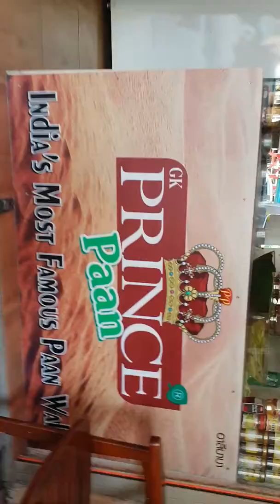BIKtravel| Alibaba hotel | Indian hotel in pattaya| Prince Paan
BIKtravel| Alibaba hotel .ndian hotel in pattaya,near Central Pattaya Road, near beach road. Best Indian food. Must have
Ask any tuktuk or taxi driver for Alibaba hotel
Travelling through thailand to find good eats
This is raw unedited video from my Samsung S9 plus
Prince paan